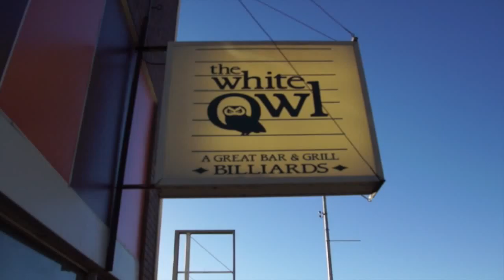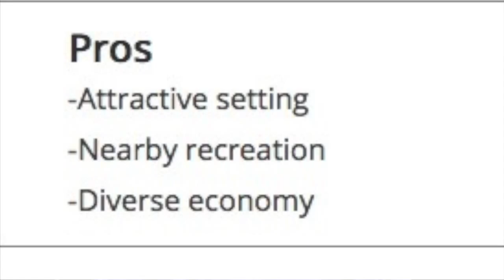Rod Hunter | The Cost of Being Different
Long time Logan resident Rod Hunter talks about growth in the valley.